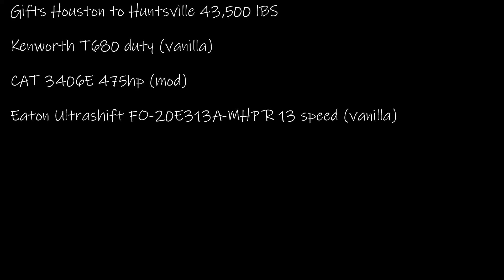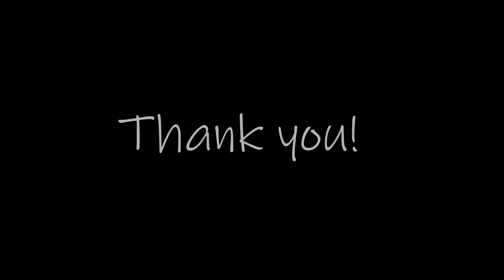Gifts Houston to Huntsville